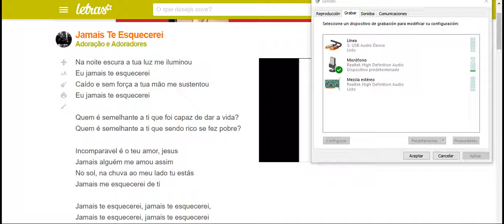jamais te esquecerei na noite escura tua luz me iluminou eu jamais te esquecerei muita boa musica li